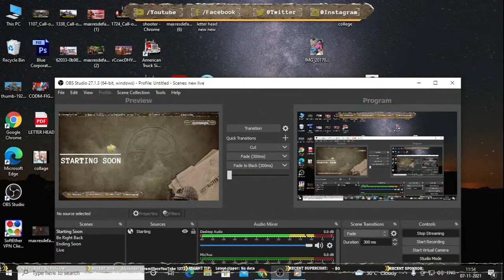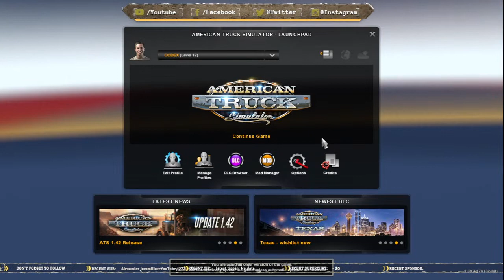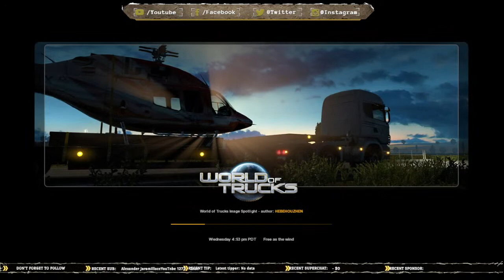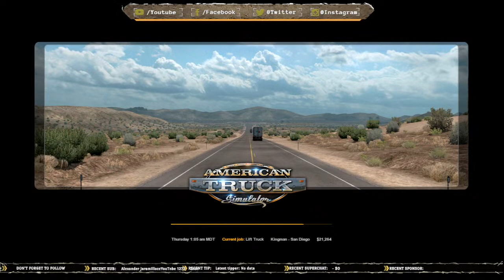LETS GO FOR A DRIVE |American Truck Simulator | COD-M IN DEEP WATER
American Truck Simulator - LIVE GAMEPLAY

freightliner
kenworth
iveco
engine sound
kriechbaum
v8 scania
shooterspygaming